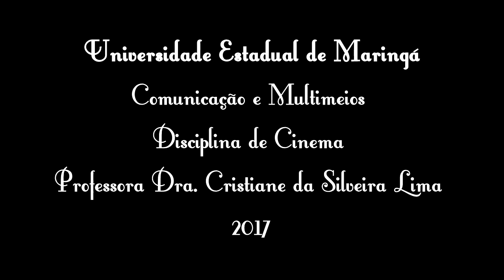Alérgica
De novo. Só que melhor.

Trabalho do primeiro bimestre de Cinema, corte refeito para o MAFUA, do grupo formado por Vitor, Debora, Greyce, e Laura. No estilo do primeiro cinema.

Atores Convidados: Carolina Tereza Sabbi e Erick Bolognezzi
Roteiro: Debora Primo
Revisão: Inaiá S. Gonçalves
Cenografia: Laura Sonsim
Figurino: Greyce Myriam
Pós-Produção: Vitor André Germano

Filmado em uma Canon T5 18-55mm